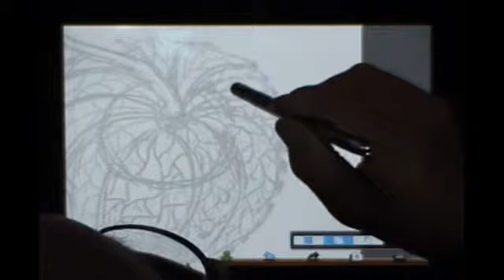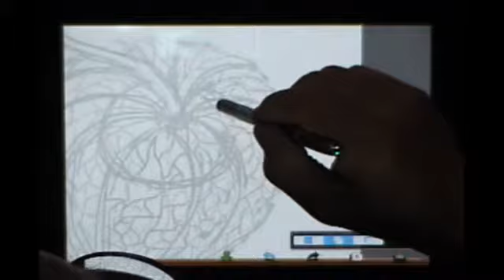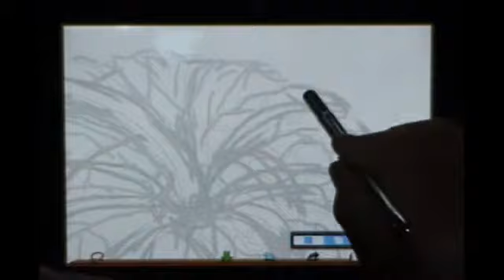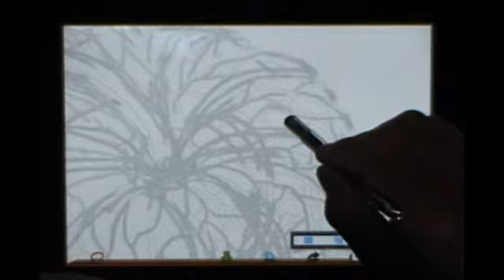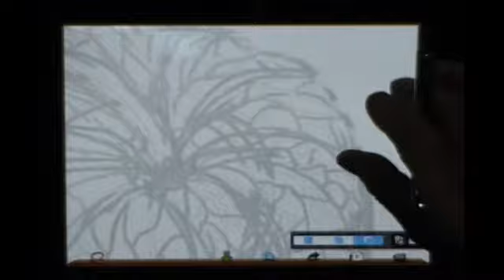ibispaint一絵一文字キリ絵動画塾part１２ホウズキ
投げなわツール機能を使って、敢えて輪郭線の変化の表現を創り
出しキリ絵制作をしています。